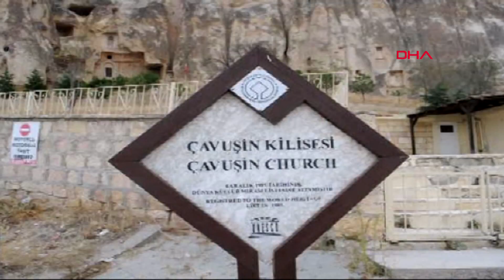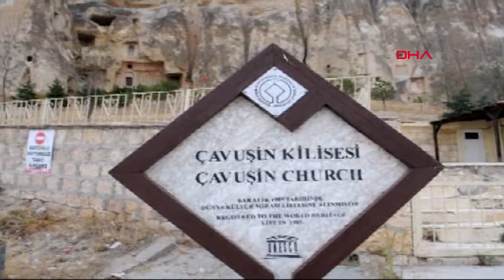Çavuşin Kilisesi, 9 aydır kapalı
Peribacalarıyla ünlü turizm bölgesi Kapadokya’ya gelen turistlerin en çok ziyaret ettiği yerlerden olan Nevşehir’in Göreme beldesindeki Çavuşin Kilisesi (Vaftizci Yahya Kilisesi-Church Of St. John The Baptist) restorasyon nedeniyle 9 aydır kapalı tutuluyor.